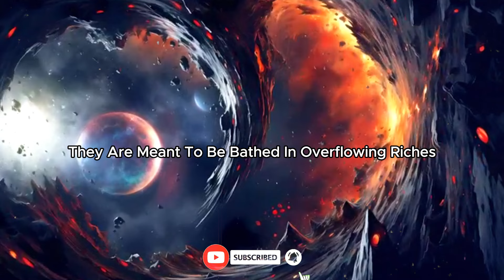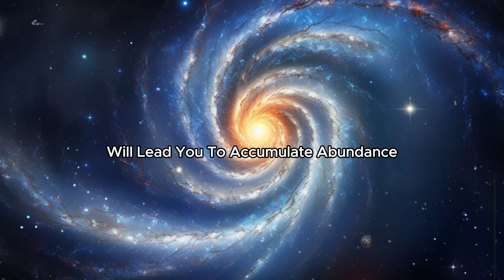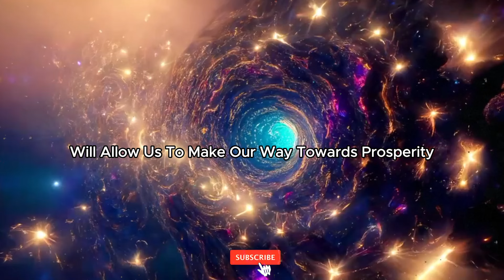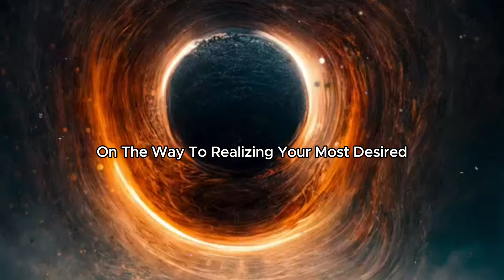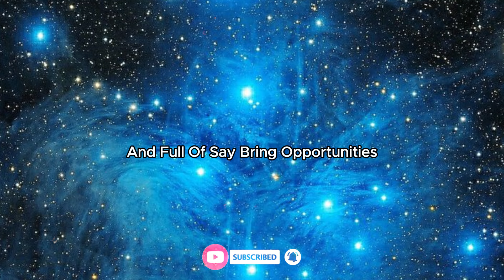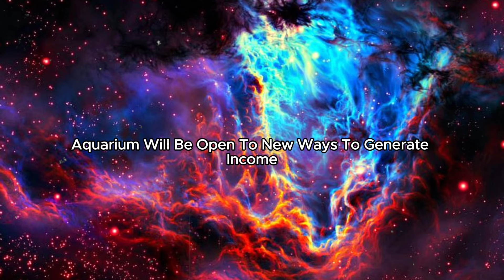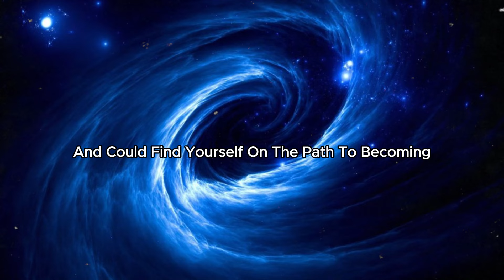MONEY WILL FALL FROM THE SKY FOR THESE 5 ZODIAC SIGNS SWIM IN MONEY in April 2024